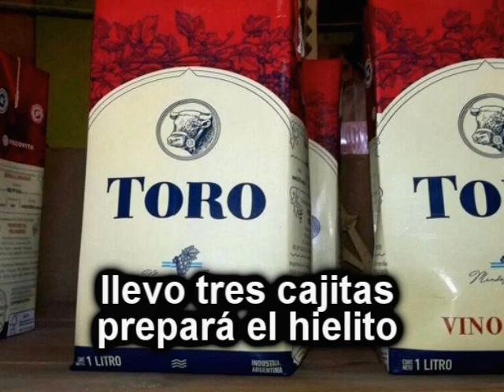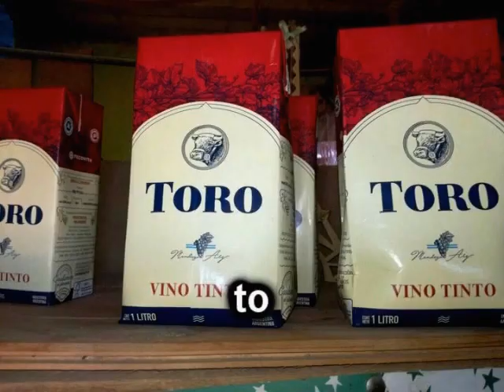L-Gante RKT Parodia - Se me calienta el Pico Tunas gratis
Versión Santiagueña de este Hit de L-Gante